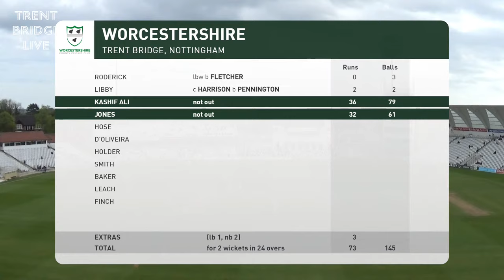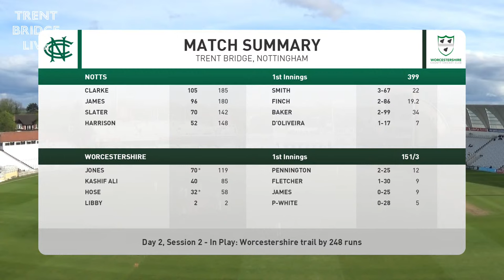LIVE STREAM | Day 2 - Nottinghamshire vs Worcestershire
Action from Trent Bridge, Nottingham for Nottinghamshire CCC vs Worcestershire CCC in the Vitality County Championship.

If you are experiencing any issues with pictures and sound please refresh the page.